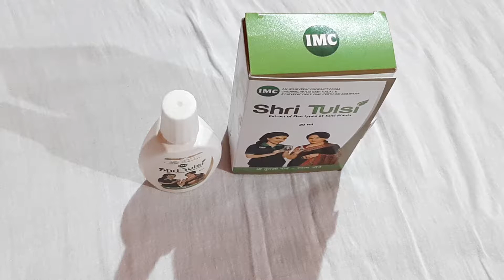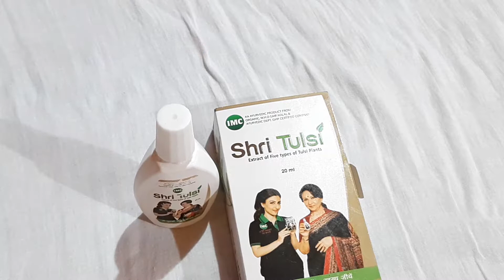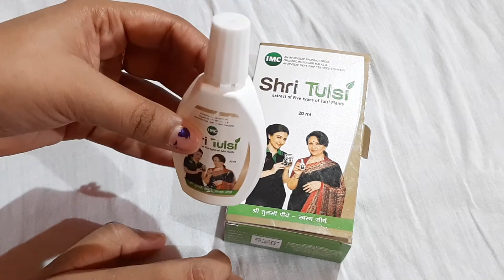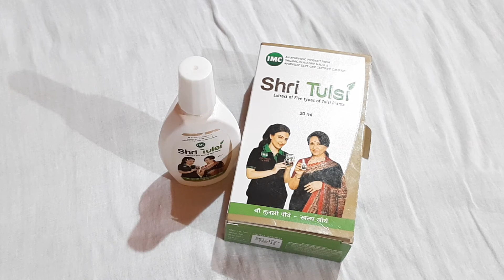IMC SHRI TULSI REVIEW